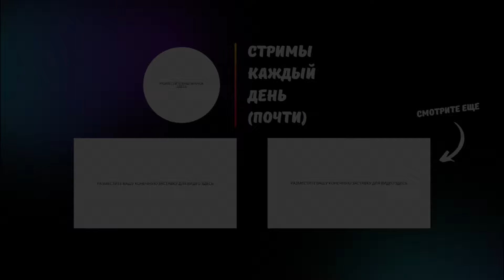ZETROX SUMMER FRAGMOVIE 2022 | WAR THUNDER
Очередная серия броских понтов и хорошего монтажа вам на потеху!